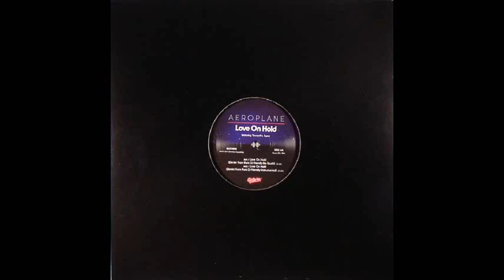Aeroplane - Love On Hold (Dimitri From Paris DJ Friendly Re-Touch)